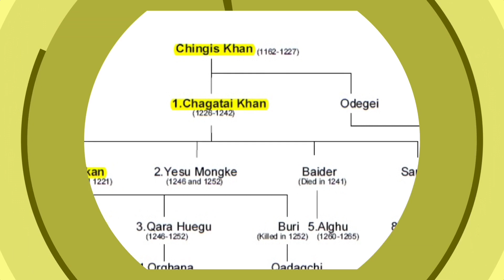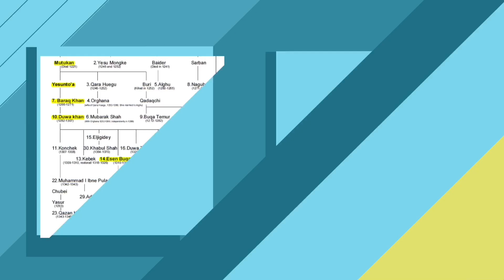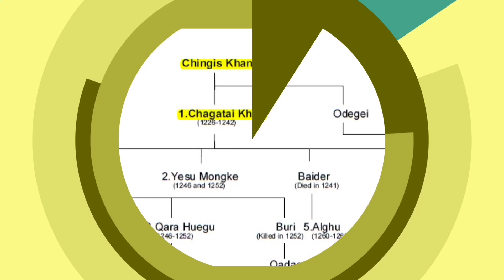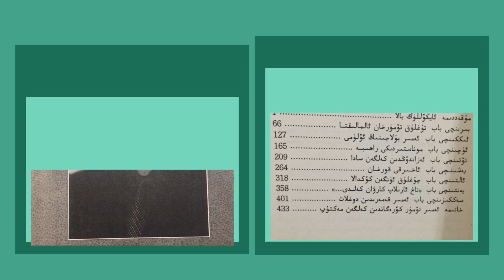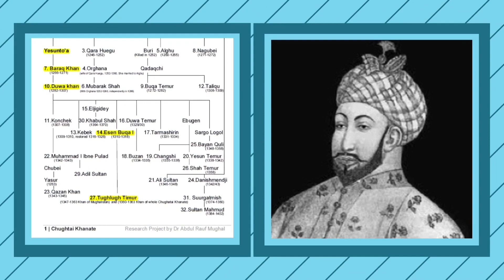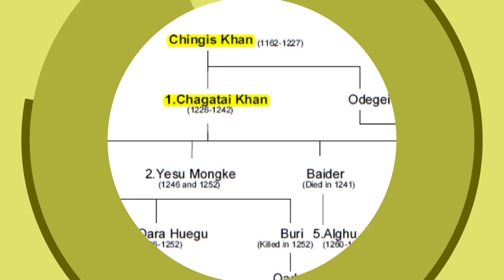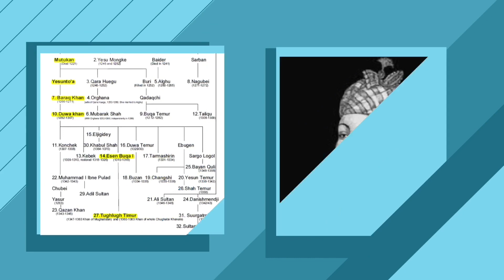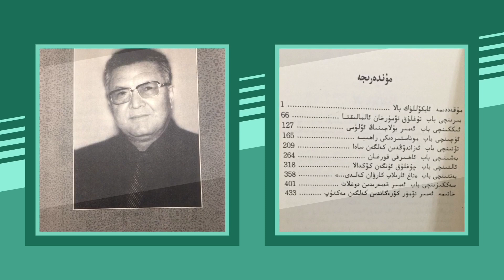Tughlugh Timur Khan 2-3 / Uyghur Historical Novel